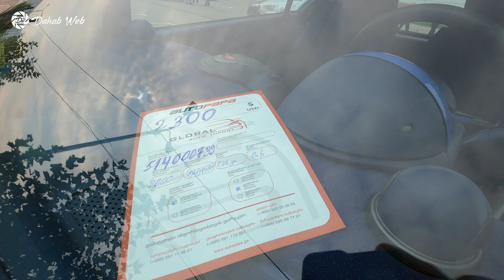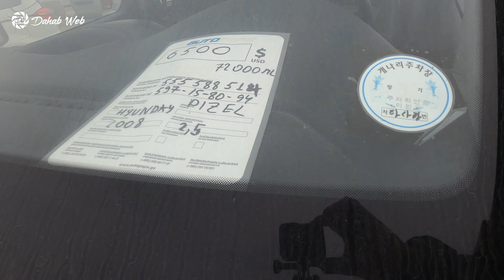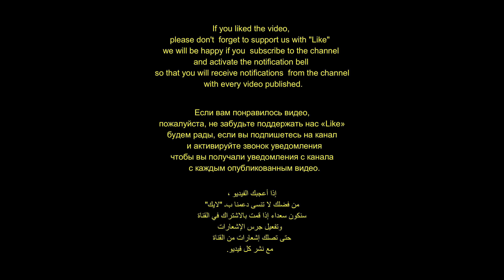Autumn in Georgia | 4K - Car prices in Georgia 2020, Тбилиси, Грузия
In this video you will see the car prices in Georgia 2020 in 4K
В этом видео вы увидите цены на машины в Грузии 2020 в 4K
في هذا الفيديو سترى أسعار السيارات في جورجيا 2020 بدقة 4K

1. Camera :
 - Other option:
2. Gimbal Stabilizer:
3.Microphone:
4. Memory Card:
5. In-Ear Monitors:

►►Watch other 4K videos in 2020
Autumn in Georgia | Geobotanic 4K The Best Place For Plants in Tbilisi 2020,Заводы в Тбилиси, Грузия

- here just a key words:
4K Walk in Georgia
4K walk in Tbilisi
4K walk in Batumi
4K Walking tour in Georgia
4K Walking tour in Tbilisi, Georgia
4K Walking tour in Batumi, Georgia
Georgia 2021
Georgia 2020
Tbilisi 2021
Tbilisi 2020
Batumi 2021
Batumi 2020
4K tour in Tbilisi
Tbilisi 4K
Batumi in 4K
Georgia in 4K
Travel in Georgia
Tourism in Georgia
Life in Georgia

4K Прогулка по Грузии
4K прогулка по Тбилиси
4K прогулка по Батуми
4K Пеший тур по Грузии
4K Пешеходная экскурсия по Тбилиси, Грузия
4K Пешеходная экскурсия в Батуми, Грузия
Грузия 2021
Грузия 2020
Тбилиси 2021
Тбилиси 2020
Батуми 2021
Батуми 2020
4K тур по Тбилиси
Тбилиси 4K
Батуми в 4K
Грузия в 4K
Путешествие по Грузии
Туризм в Грузии
Жизнь в Грузии

4K المشي في جورجيا
4K المشي في تبليسي
4K المشي في باتومي
4K جولة سيرا على الأقدام في جورجيا
4K جولة سيرا على الأقدام في تبليسي ، جورجيا
4K جولة سيرا على الأقدام في باتومي ، جورجيا
جورجيا 2021
جورجيا 2020
تبليسي 2021
تبليسي 2020
باتومي 2021
باتومي 2020
جولة 4K في تبليسي
تبليسي 4K
باتومي بدقة 4K
جورجيا بجودة 4K
السفر في جورجيا
السياحة في جورجيا
الحياة في جورجيا